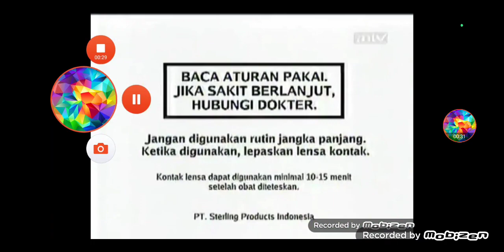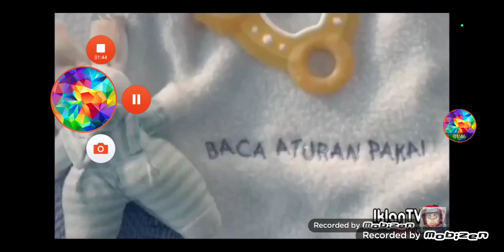JEDA iKLAN RCTi (29 MEi 2017)